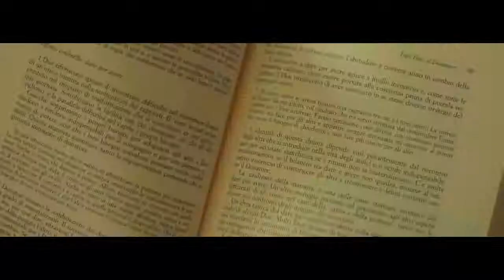Cedric Zeyenne - Feel You (Official Video)